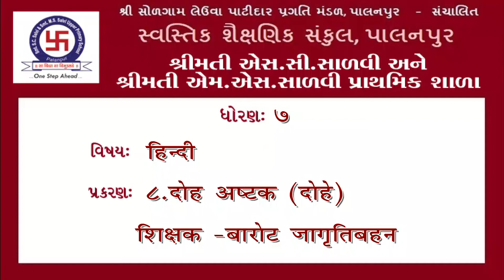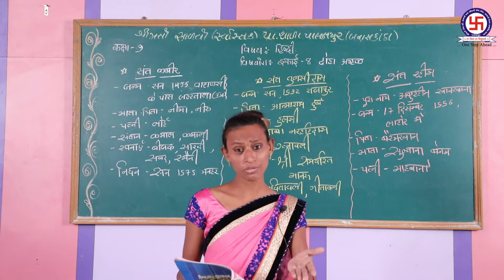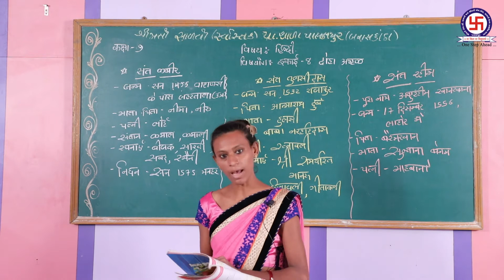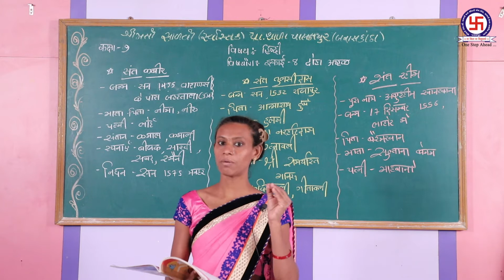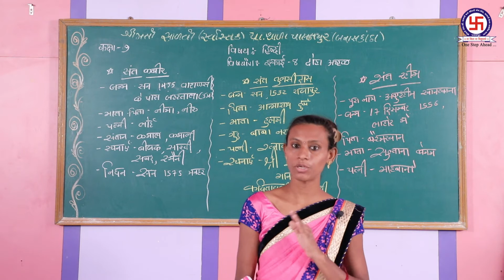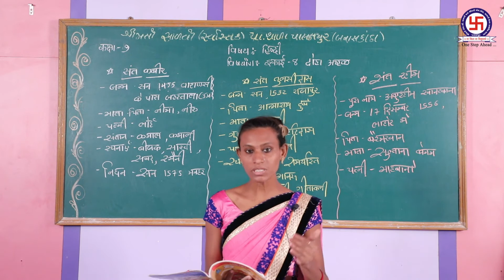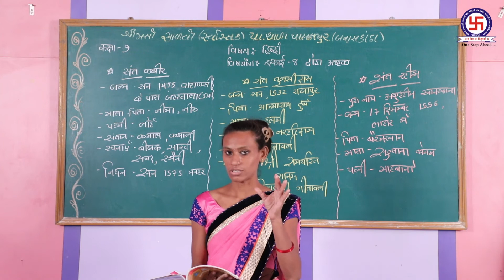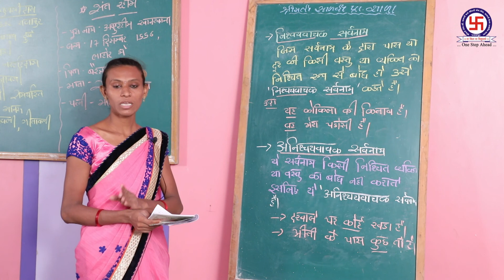STD-7 HINDI CHEP-8 DOHA ASTAK ધોરણ-૭ હિન્દી પ્રકરણ-૮ દોહા અષ્ટક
STD-7 HINDI CHEP-8 DOHA ASTAK
ધોરણ-૭ હિન્દી પ્રકરણ-૮ દોહા અષ્ટક